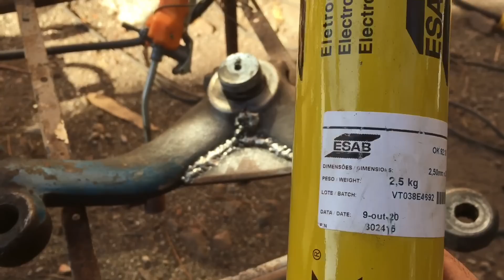Venia muy lindo y.. PASARON COSAS!!